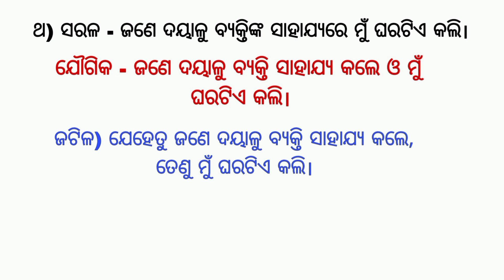bakya rupantara odia grammar, bakya rupantara odia class 10 question answer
bakya rupantara odia grammar, bakya rupantara odia class 10 question answer, bakya rupantara odia class 10, vakya rupantara odia grammar class 10, vakya rupantaran mcq, vakya rupantaran odia,

🎯 Odia Grammar /Byakarana Playlist 💥Link